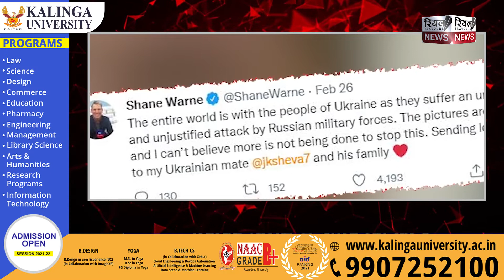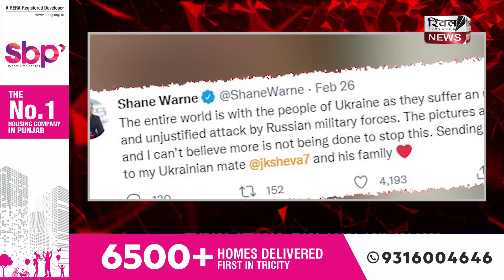Shane Warne Passes Away: बुलंदी से विवादों तक शेन वॉर्न